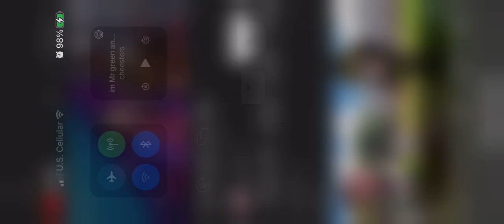Lmao slimeclcle is so funny 😂